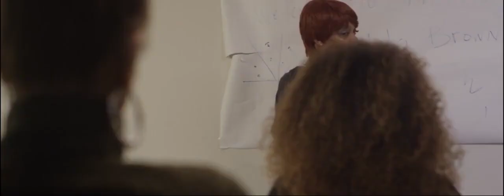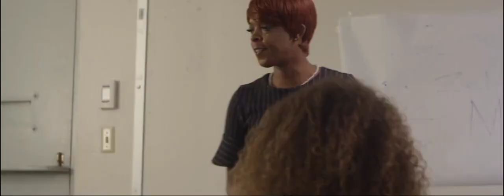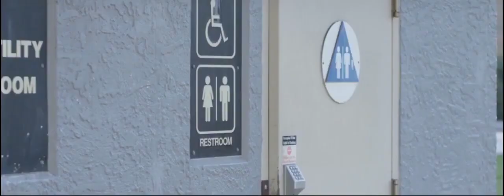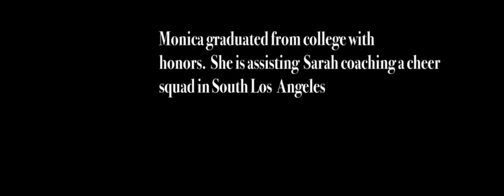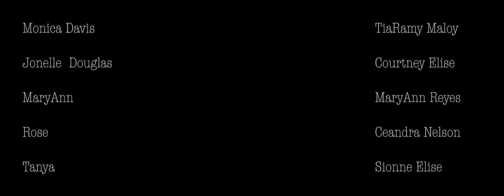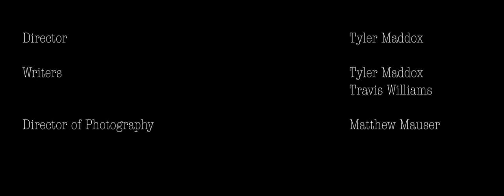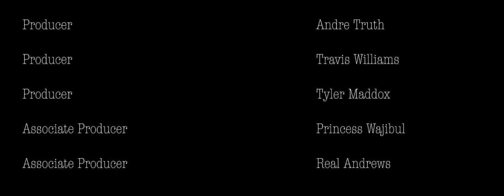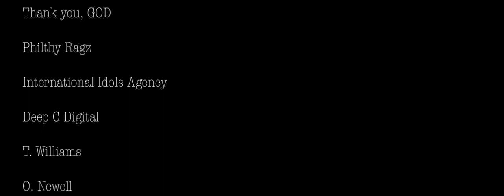Cheer Up | Dramatic High School Cheerleading Movie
(Drama)
A group of young girls known as social misfits team up to join the schools cheer team.

Director: Tyler Maddox
Writer: Tyler Maddox
Stars: Elise Neal, Ashton McGraw, Tyler Maddox, Brittney Ayona Clemons